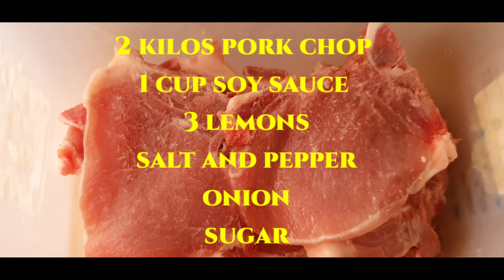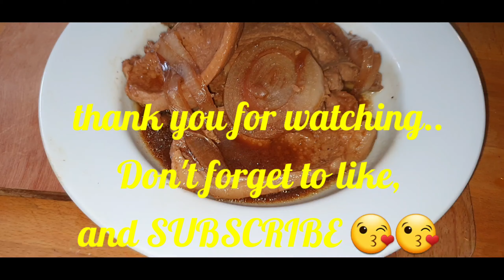PORK STEAK RECIPE | HOW TO MAKE SIMPLE PORK STEAK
How to make pork steak..the filipino dish..and the simple recipe..

Ingridients:
 2 kilos pork chop
1 cup soy sauce
3 lemons
Onion
Water
Sugar
Salt and pepper